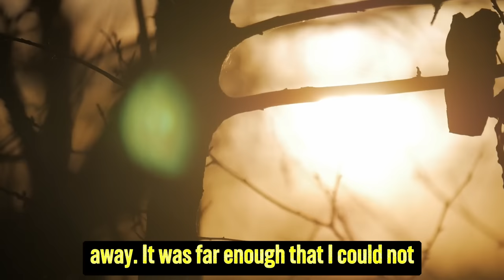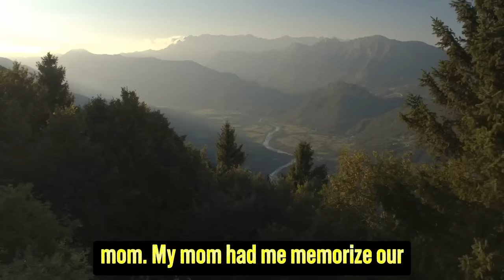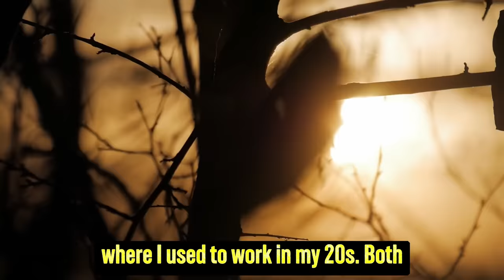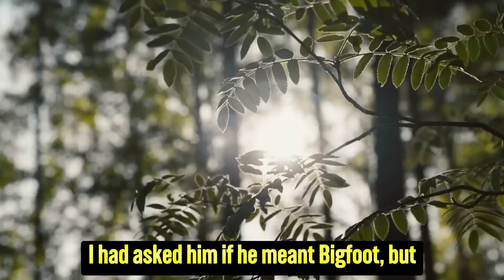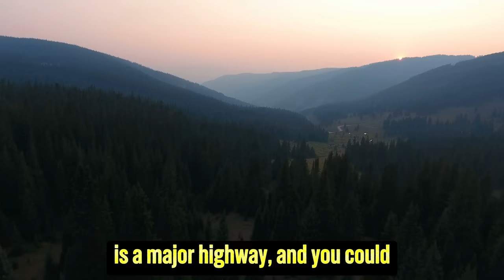Hiker Spends ONE Day In Mt Rainer National Park. here's What Happens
Mount Rainier National Park Can't Explain It